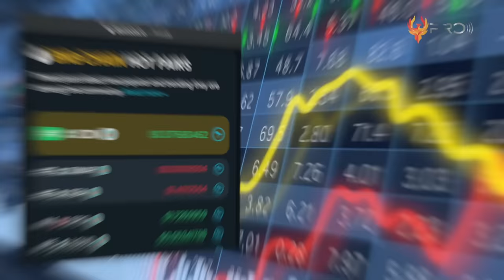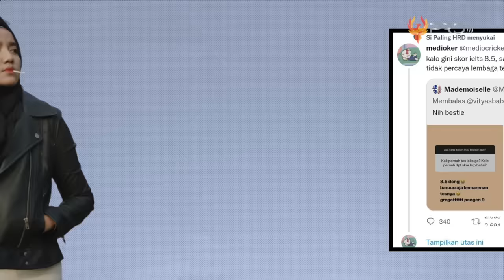PAMER KEKAYAAN DARI HASIL BERBOHONG! 10 Kelakuan Kontroversi Wirda Mansur Anak Ustadz Yusuf Mansur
Kalian tau gak sih, kalau Wirda Mansur akhir-akhir ini menjadi perbincangan publik karena sejumlah kontroversi. Wirda dituding berbohong atas banyak hal. Bahkan dirinya kerap menjadi omongan netizen hingga trending topik setelah ada fakta tentangnya yang terbongkar ke publik. Nah kira-kira apa saja kontroversi  yang bikin publik heboh dan jadi memandangnya sebelah mata ? Berikut ini Kontroversi Wirda Mansur Anak Ustadz Yusuf Mansur Yuk langsung disimak sampai habis.